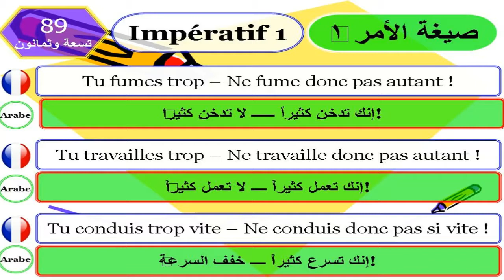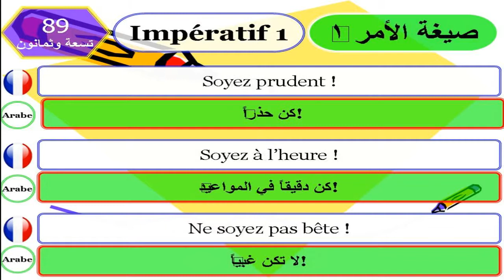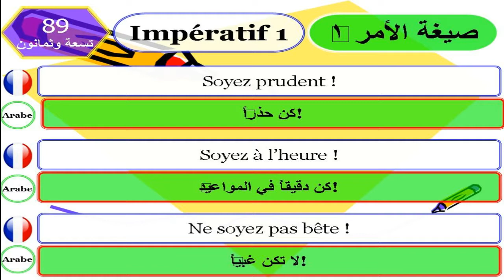تعلم الفرنسية بالعربية الدرس :89/Apprendre le français en arabe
Impératif 1
Apprendre le français en ligne gratuitement avec Comment je parle le français Cours et exercice de français pour les débutants et les étudiants